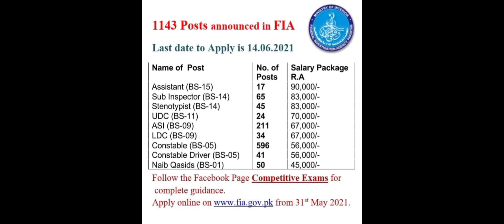salary of fia all post ||fia salary zkc updates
salary  of fia